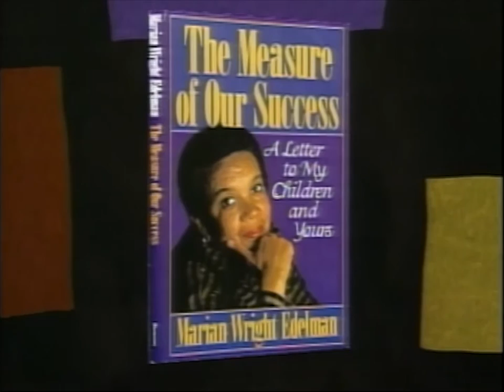Marian Wright Edelman interview (1992)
Marian Wright Edelman, founder of the Children's Defense Fund, shares "The Measure of Our Success: A Letter to My Children and Yours," and what drove her to write it.